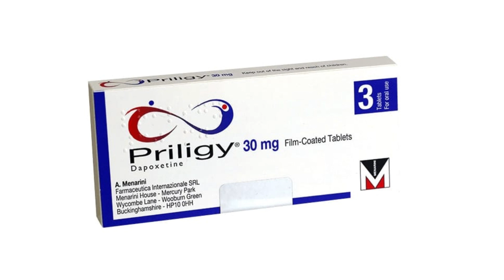Priligy Nedir, Ne İşe Yarar, Nasıl Kullanılır, Yan Etkileri ve Kullananların Yorumları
PRILIGY gerçekten işe yarıyor mu?
PRILIGY Iliskiden kaç saat önce kullanılır?
PRILIGY hangi ülkenin?
Dapoksetin ve tadalafil birlikte kullanılır mı?
Dapoksetin kaç dakika geciktirir?
Lustral cinsel ilişkiden ne kadar önce alınmalı?
Doğal geciktirici olarak ne kullanılır?
Viagra yerine ne kullanabilirim?
Geciktirici ve sertleştirici aynı şey mi?
Erken boşalıyorum ne kullanabilirim?
PRILIGY ne kadar sürede etki eder?
PRILIGY fiyat ne işe yarar?
Erkeklerde geciktirici kullanmak zararlı mı?
Hem geciktirici hem sertleştirici hap hangisi?
Geciktirici için ne yenilebilir?
Daporin kaç saat sürer?
Zayon Tablet nedir ne işe yarar?
QL 36 ne işe yarar?
Erkeklerde cinsel performans nasıl artar?
Erkeğin sertleşmesi için ne yemeli?
Sertleşmesi için evde ne yapılmalı?
Erken boşalıyorum dogal tedavisi nedir?
Cialis erken boşaltır mı?
Eczanelerde satılan geciktirici haplar nelerdir?
Geciktirici jel nasıl kullanılır?
Sekse hangi ilaç iyi gelir?
Dur başla tekniği nasıl yapılır?
Cinsel ilişki için hangi ilaç iyidir?
Viagra ne kadar geciktirir?
Cinsel isteği azaltan şap nedir?
Cialis 20 mg cinsel ilişkiden ne kadar önce alınmalı?

dapoksetin priligy yorumları, priligy, priligy (dapoksetin) fiyatı, priligy 30 mg ekşi, priligy 30 mg kullanıcı yorumları, priligy ekşi, priligy işe yarıyor mu, priligy kaç dk geciktirir, priligy kaç mg, priligy kaç para, priligy kaç tl, priligy kalbe zarar verir mi, priligy kalp krizi yapar mı, priligy kullanan yorum, priligy kullananlar, priligy kullanıcı yorumları kadınlar kulübü, priligy kutuda kaç adet var, priligy nasıl alabilirim, priligy nasıl okunur, priligy ne kadar geciktiriyor, priligy nedir 30 mg, priligy nerede satılıyor, priligy nereden alabilirim, priligy neye yarar, priligy nin etkisi ne kadar sürer, priligy reçetesiz alınır mı, priligy yan etkileri ekşi, priligy yan etkileri ne zaman geçer, priligy yan etkisi, priligy yorum, priligy youtube